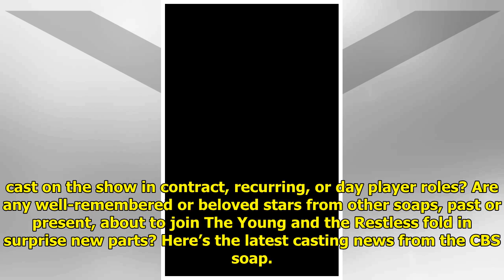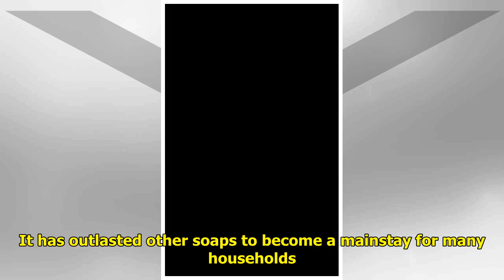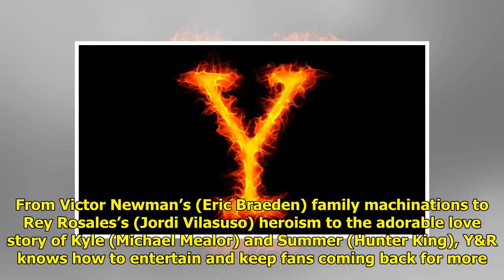Y&R Comings and Goings: Leading Lady Surprises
Who’s coming and who’s going f...